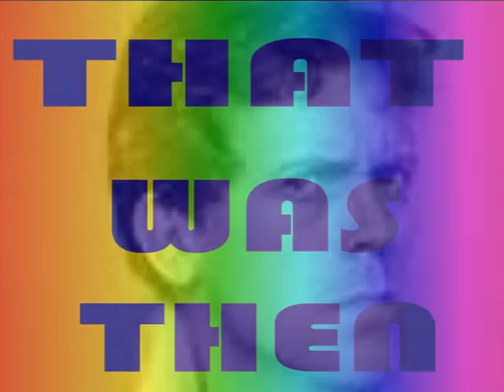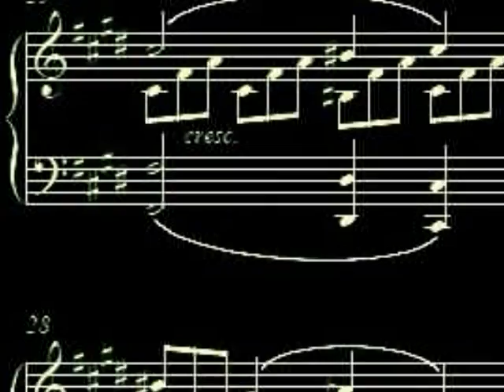That Was Then This Is Now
A Hugh Laurie video with a Monkees song